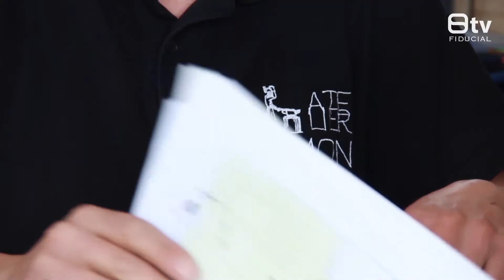ADE - Atelier Simon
FIDUCIAL Urbavista rencontre Florent SIMON, ferronnier d'art créateur à l'Atelier Simon, qui réalise du mobilier et des pièces d'art de style contemporain à partir de matières brutes et naturelles, comme l'acier et le bois. Pour en savoir plus